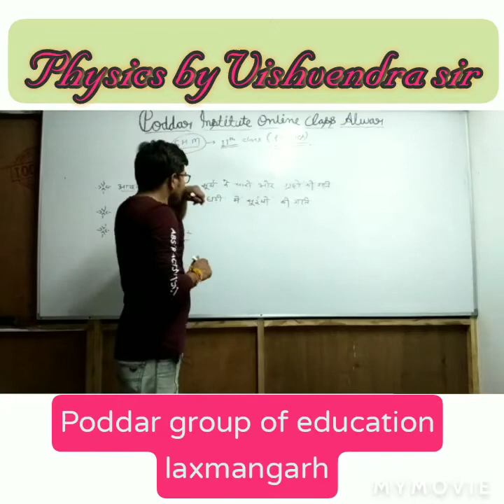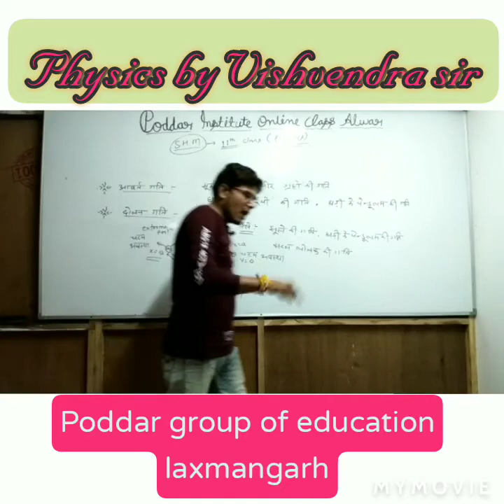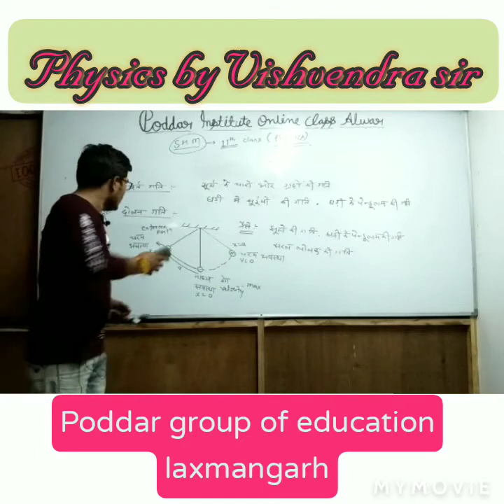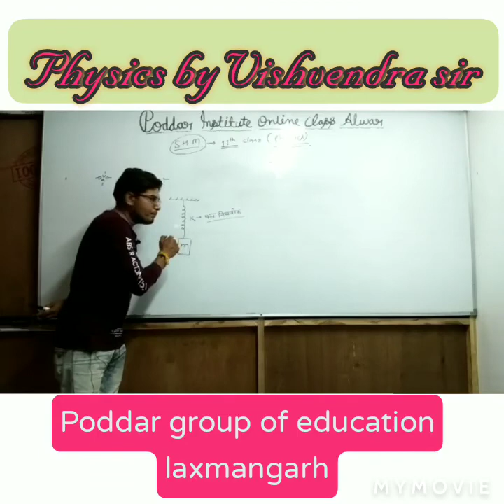simple harmonic motion part-1(class-11th & b.sc 1st year)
physics by Vishvendra sir